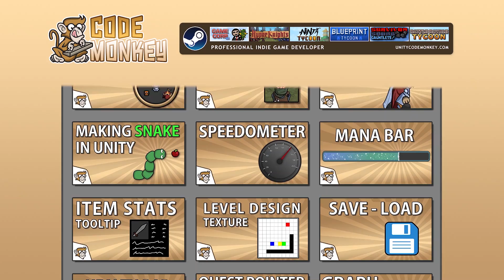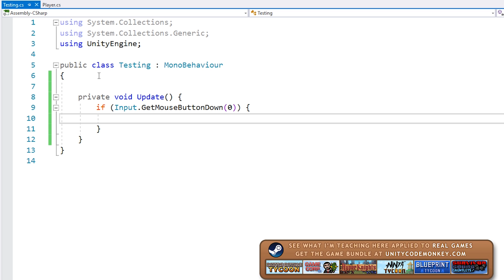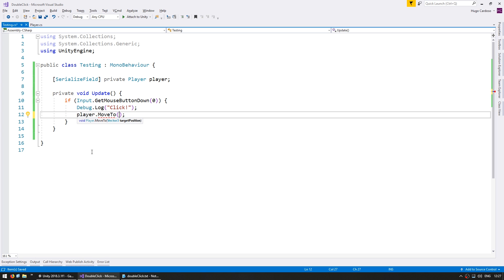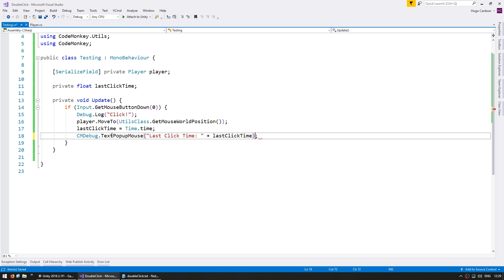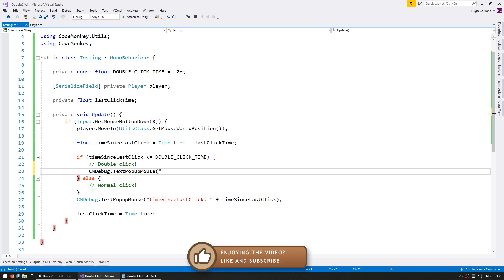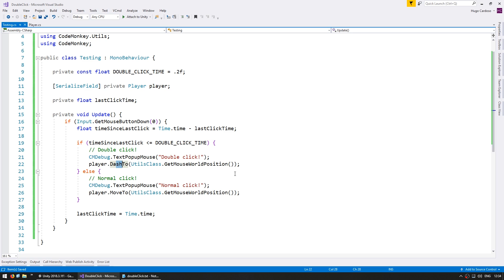Double Click to Dash in Unity (Unity Tutorial for Beginners)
Learn how to capture Double Clicks and use them to trigger a special Dash.